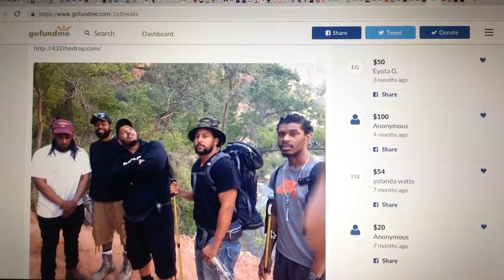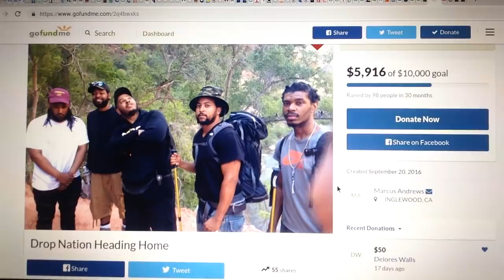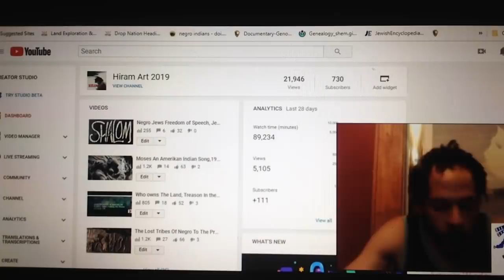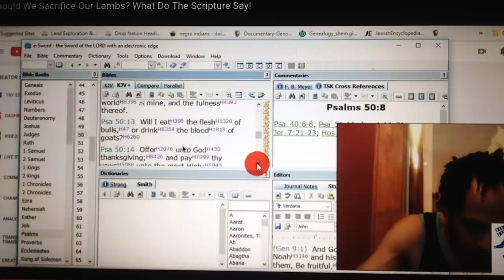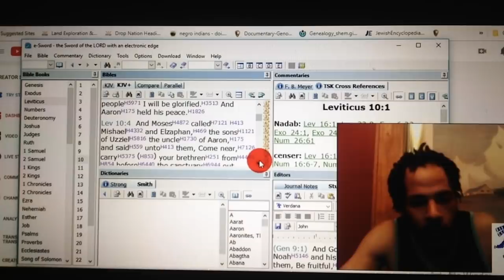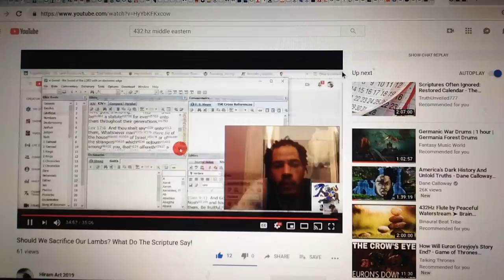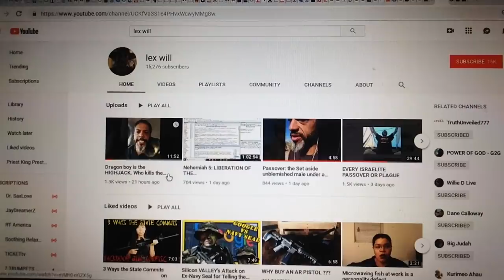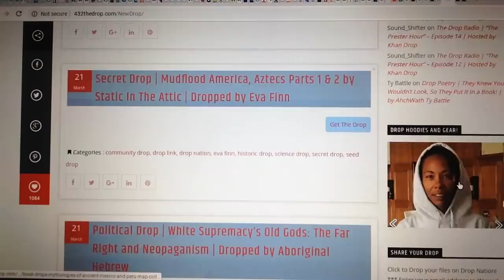khandrop 2019 | Save the Lamb, because sometimes the LAMBS Need Saving | Breath of HaKhan Hiram Art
43.2 The Drop Radio is a community supported educational and artistic platform promoting the indigenous healing vibration 432 hertz. Surf the wave 24/7 and enjoy the flow of redemption.

Download our new "432thedrop" streaming App available now:
iPhone (iTunes):